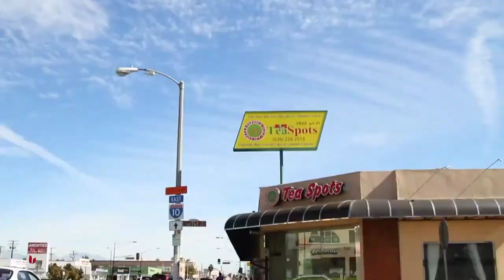박재범 생애 첫 연기였던 "브로맨스"ㅋㅋㅋㅋㅋㅋㅋㅋㅋㅋ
이게 영화제를 갔다 이겁니다